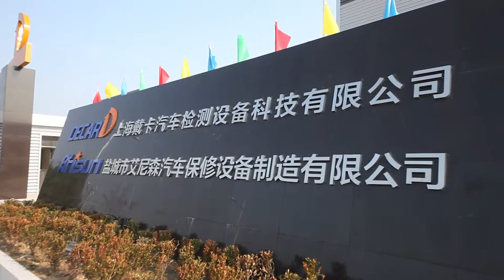My Edited Video